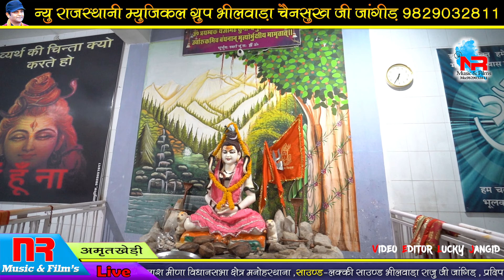सावन महीने में सबसे प्यारा भजन ।। भोलेनाथ भजन ।। सोनु सिसोदिया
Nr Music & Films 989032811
All Type Live Show Contact ||

VIDEO Credits:-
❂ Singer
❂ Music Label : NR Music & Films
❂ Producer : Lucky Jangid
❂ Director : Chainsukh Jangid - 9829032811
❂ live
❂ Recoding : LuckySoundBhilwara
❂ Video : KishanGujjar
❂ Online Promotion & Pulicity Design : Lakhan
❂ Lucky Dj Sound : Chainsukh, Ratan, Raju Jangid

नमस्कार 🙏🙏
यह एन आर म्युजिक & फिल्म्स ऑफिशियल यूट्यूब चैनल